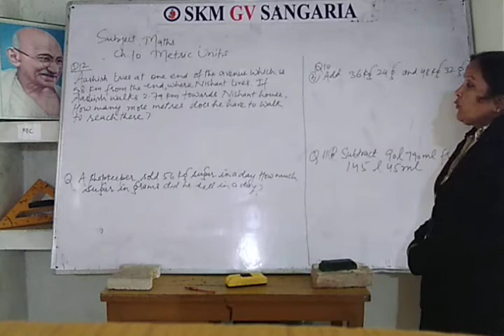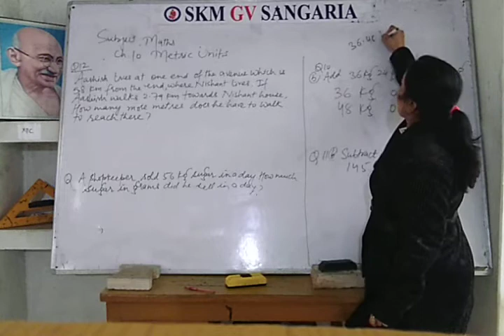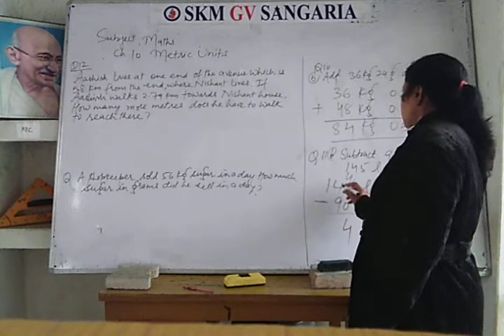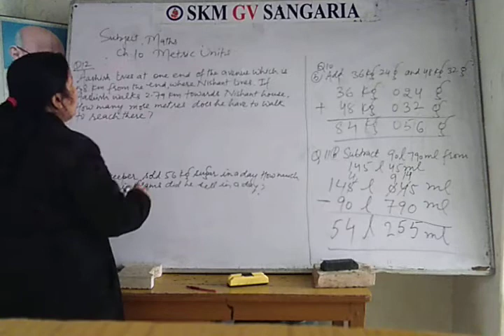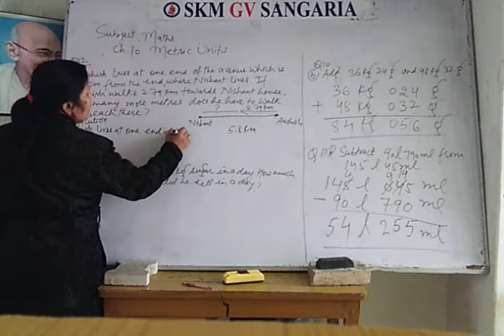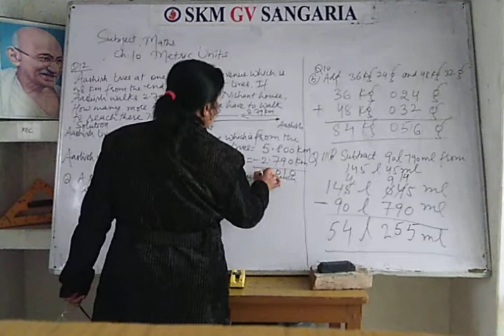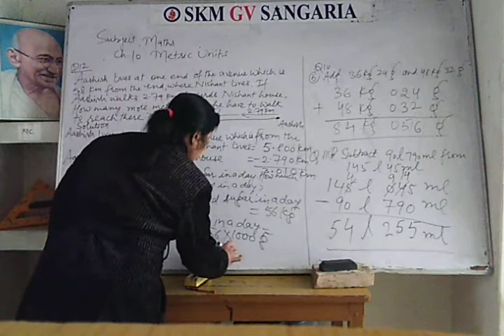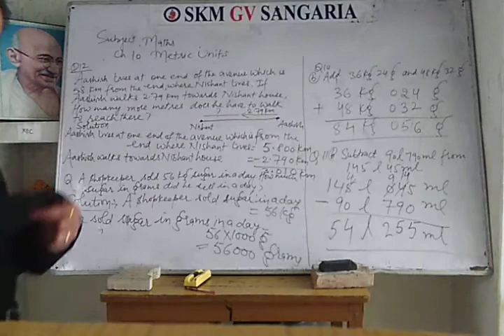Class 5 Maths, Chapter 10 METRIC UNITS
Addition, Subtraction & Multiplication Of Metric Units